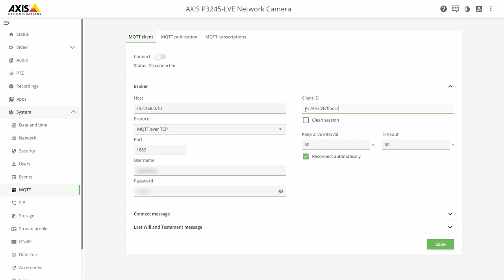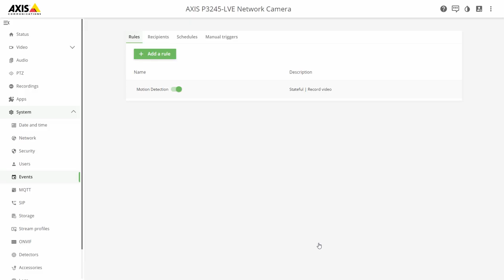How to add MQTT subscriptions and use them as triggers in Axis devices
Supported in firmware version 10.7.